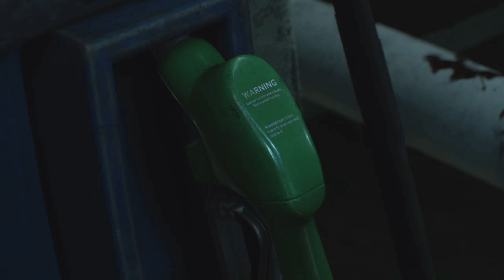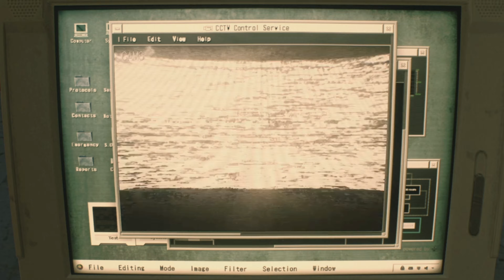RESIDENT EVIL 2 REMAKE 4K How to Survive The Police Station 1st 20 minutes of Gameplay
The game is set in Raccoon City in September 1998, two months after the events of Resident Evil. Most of the citizens have been turned into mindless zombies, due to an outbreak of a viral bioweapon known as the T-virus, manufactured by Umbrella Corporation. The game begins at a gas station outside of the city, where rookie police officer Leon S. Kennedy meets college student Claire Redfield, who is looking for her brother Chris.

resident evil 2 r.p.d. demo walkthrough
resident evil 2 r.p.d. demo ps4